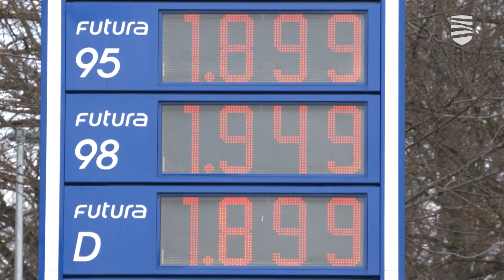Инфляция в Эстонии выросла до 19%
В апреле, по данным Евростата, инфляция в Эстонии составила целых 19%. Напомним, что в апреле она равнялась почти 15%, а двузначной стала уже с января. Все это более напоминает далекие 90-е. Центробанк ЕС считает нормальной 2%. Так, в соседней Финляндии инфляция составила 5,6%. Удивительно то, что начавшийся в начале года потребительский бум продолжается. В первом квартале рост доходов в розничной торговле составил 23%, а в марте – 36%. Подробности — в видеосюжете «Новостей Таллинна».